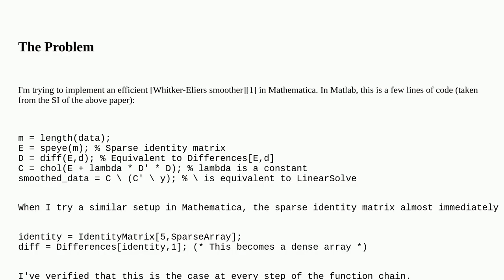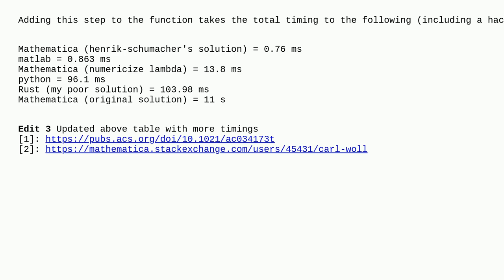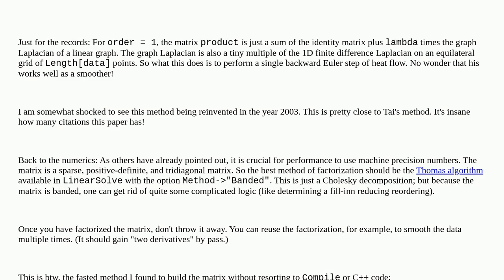Mathematica: How can I prevent conversion of a SparseArray to a DenseArray?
How can I prevent conversion of a SparseArray to a DenseArray?

A special thanks goes out to the community

  sparse-arrays smoothing linear-algebra